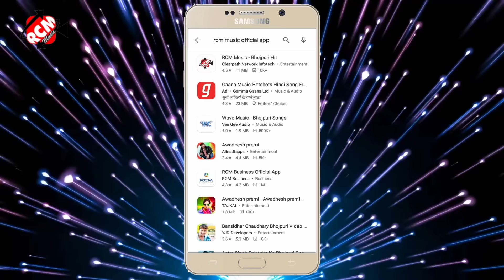video_2021 नागेन्द्र लाल यादव व प्रभा राज का इस साल का नया वीडियो सांग || पायल जब कईलू छन छन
Title: Payal Jab Kailu Chan Chan
Singer: Nagendra Lal Yadav , Prabha Raj
Lable: RCM MUSIC
Lyrics: Mahir Mukesh